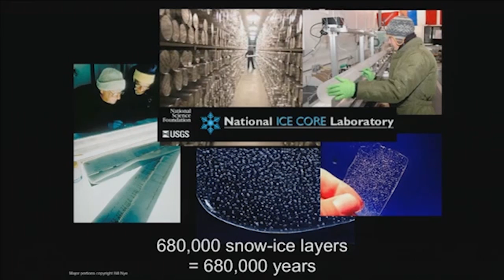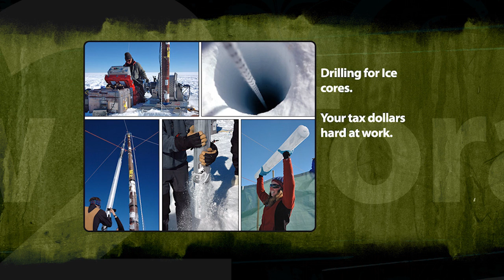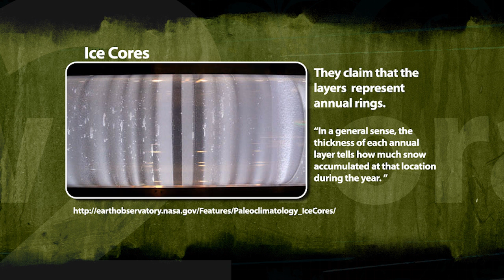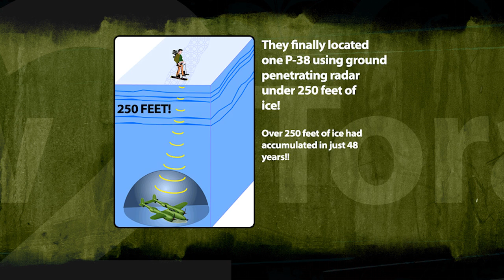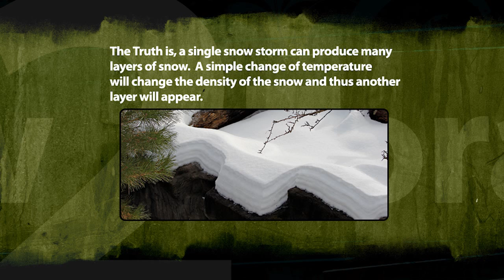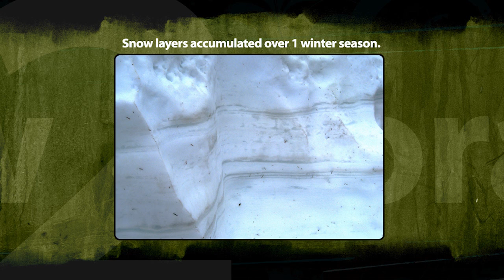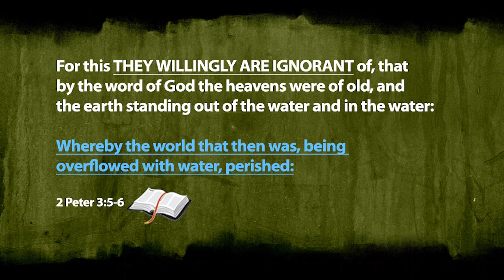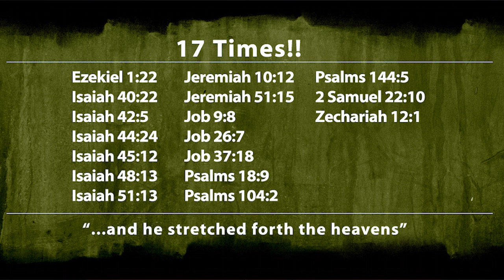Bill Nye / Ken Ham Debate Review/Response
Do ice cores prove that the earth is millions of years old?  Are ice rings proof of many summers and winters in the past?  Let's take a look at this theory and see if it stands up to testing of observ